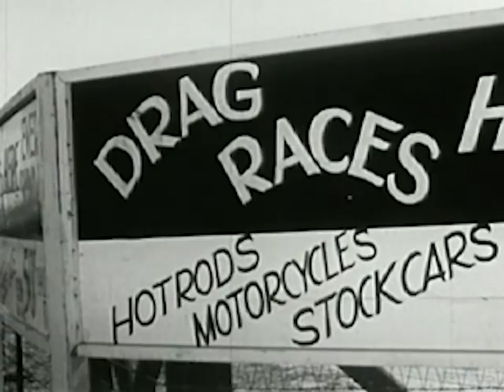Zachary Lucky - Sunday Morning At The Drag Strip (Official)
Official music video for Sunday Morning At The Dragstrip from Zachary Lucky's 2019 release Midwestern. Filmed and produced by Little Jack Films.